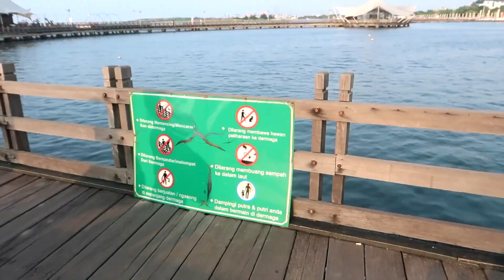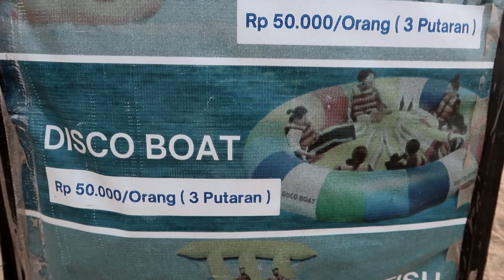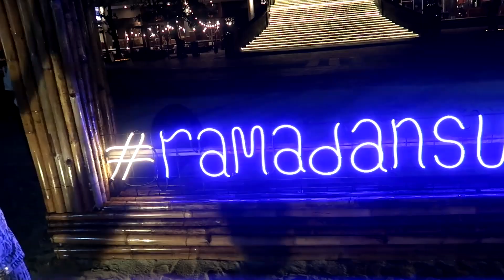buka puasa bersama di pantai ancol